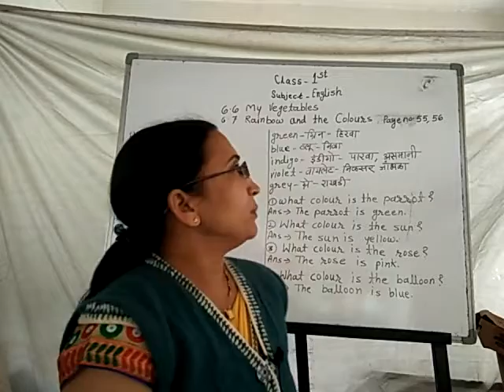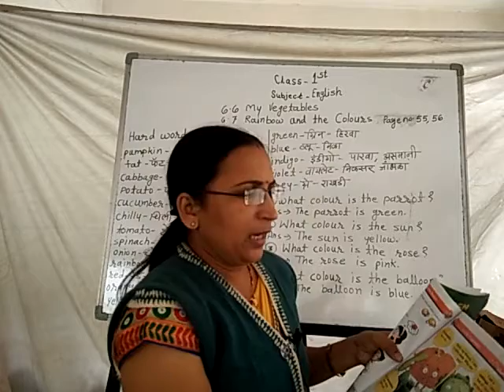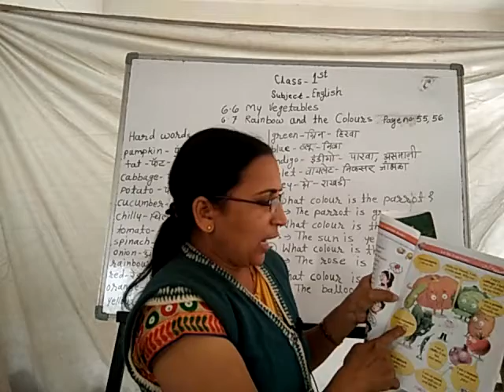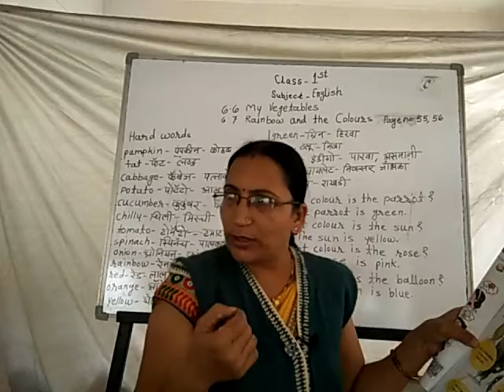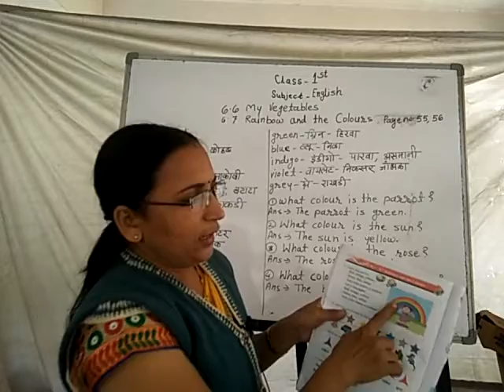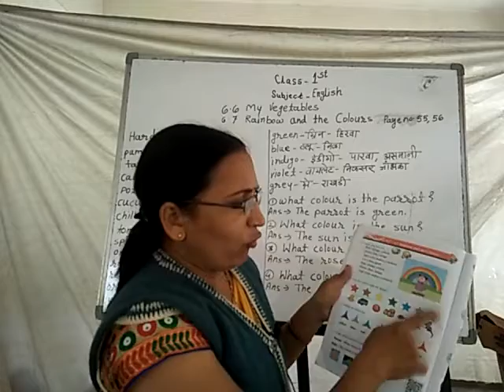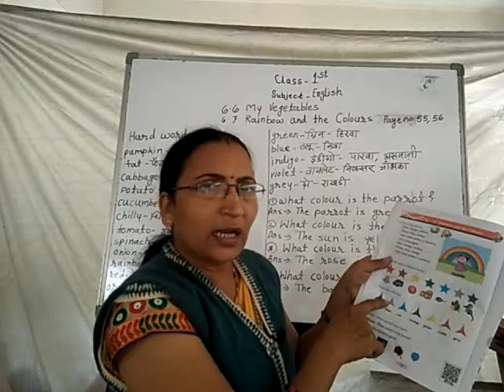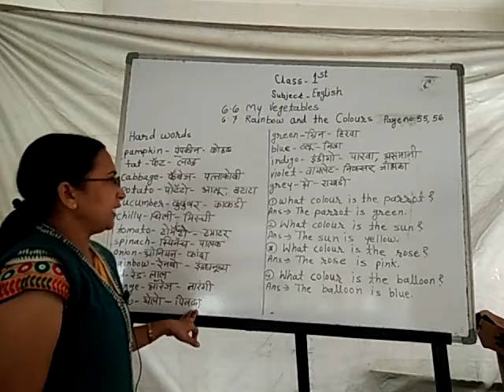Std 1st English ( 6.6 My Vegetable & 6.7 Rainbow & The Colours )